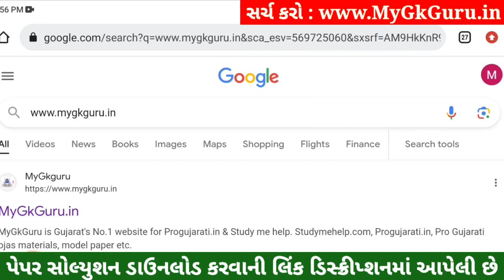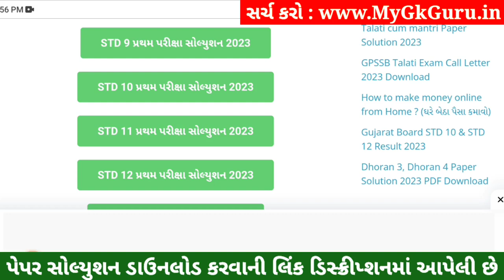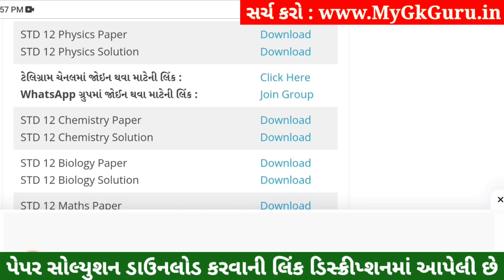STD 12 Physics Paper Solution 2023 100 Marks, STD 12 Physics First Exam Paper Solution 2023 October